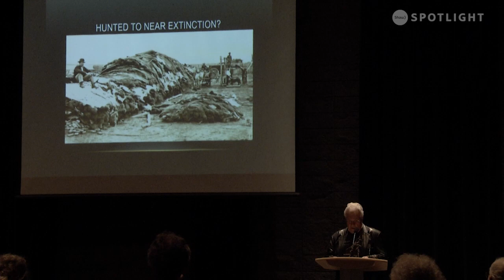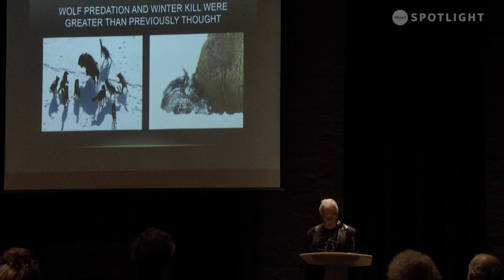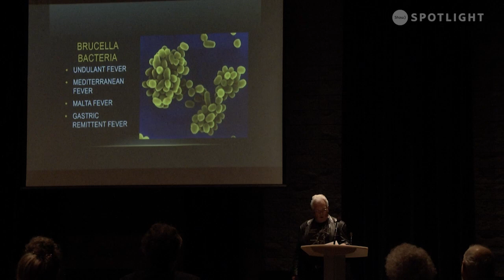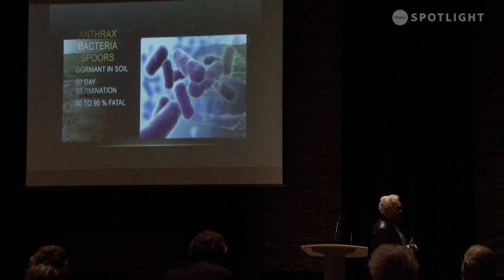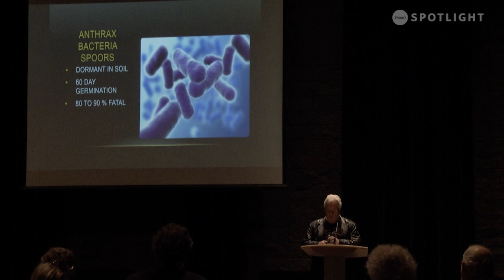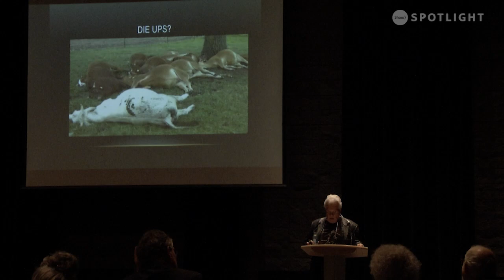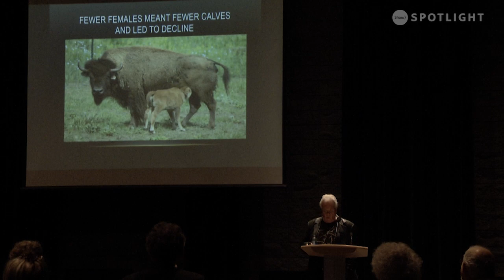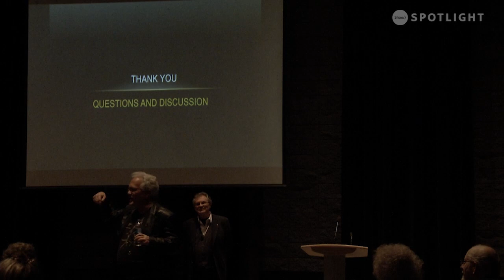The Long Slow Decline of the Plains Bison herds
The near extermination of the majestic bison herds on North America’s Great Plains has been recognized as both a tragedy and a critical turning point in the development of the region. Scholars and researchers have traditionally laid the blame at the moccasins and boots of human hunters, but multi-disciplinary scholar R.B. Shepard of the South Eastern Alberta Archaeological Society argues that animal diseases probably played a greater role.